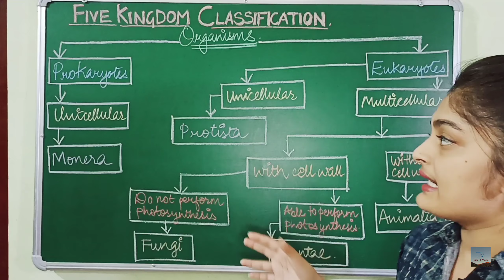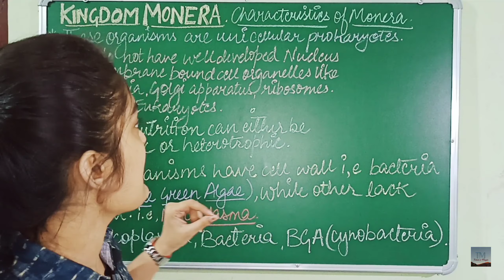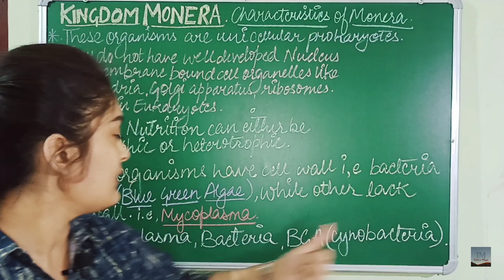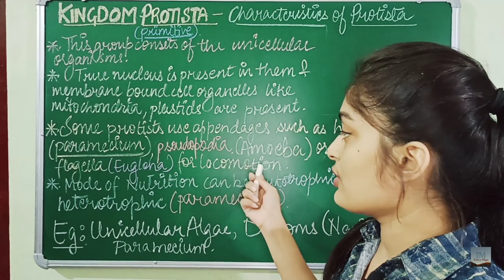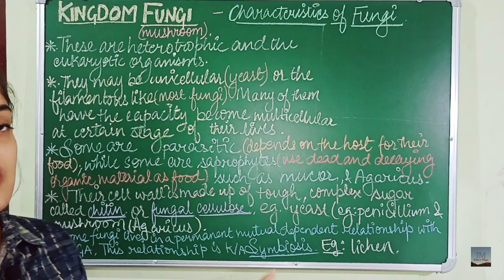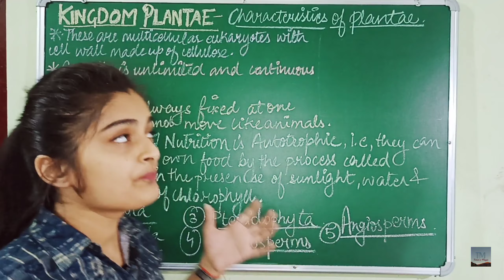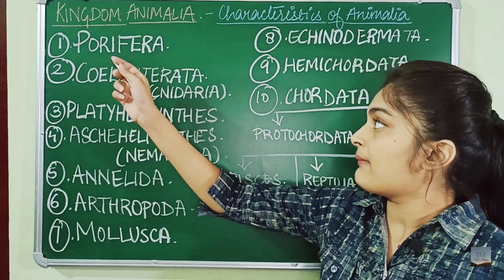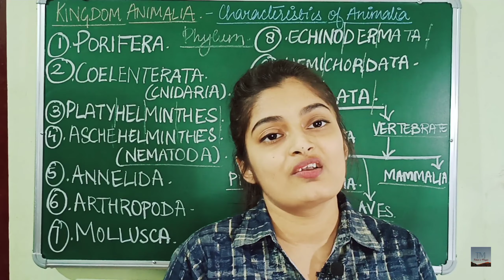FIVE KINGDOM CLASSIFICATION || CBSE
Heyya☺️!! everyone, Today's topic is from  CBSE Class 9th Biology.

R.H. Whittaker proposed an elaborate five kingdom classification – Monera, Protista, Fungi, Plantae and Animalia.

We want your support and love❤️

Editing : Shalvi Rastogi (me)

Comment down your thoughts on this video 😊😊